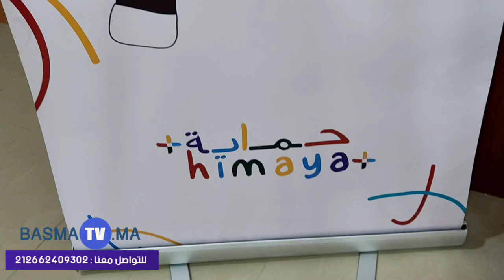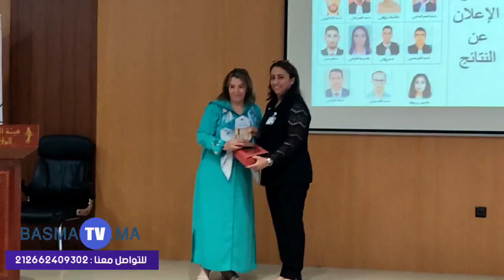مكناس/تكريمات الندوة الجهوية السابعة تحت العنوان عدالة الاطفال في التشريع الجنائي المغربي (بصمة تفي)